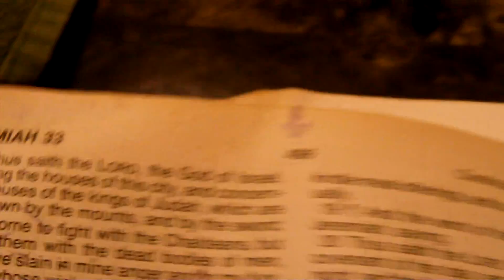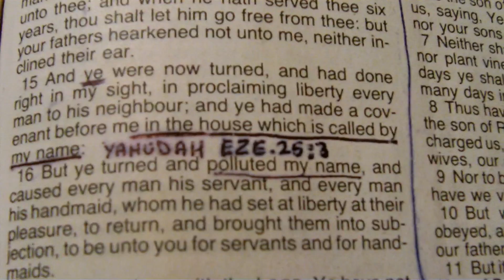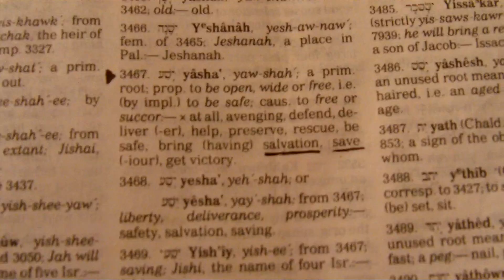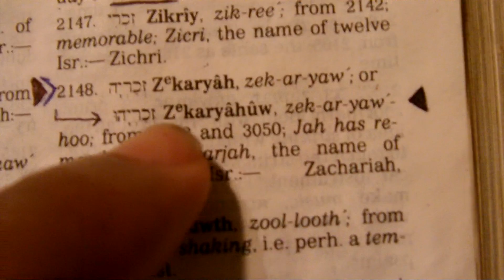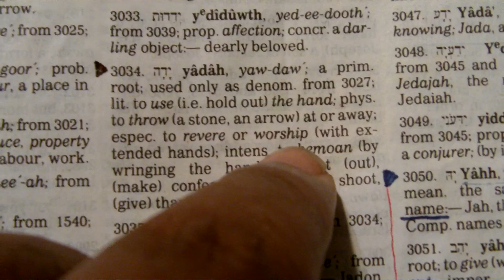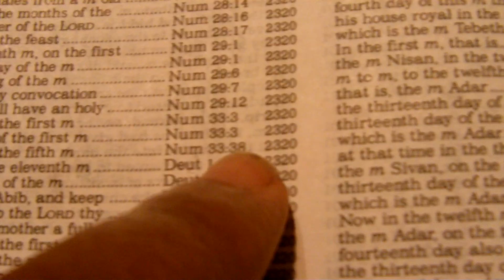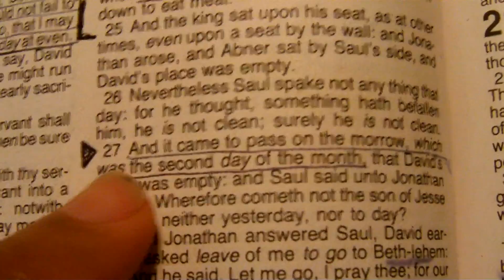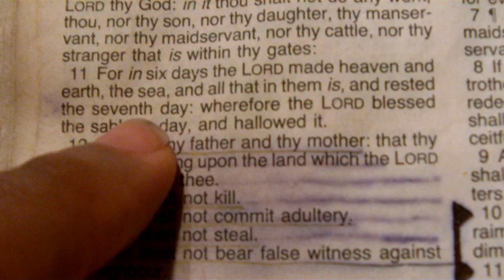Rise of the Hebrews Part 5